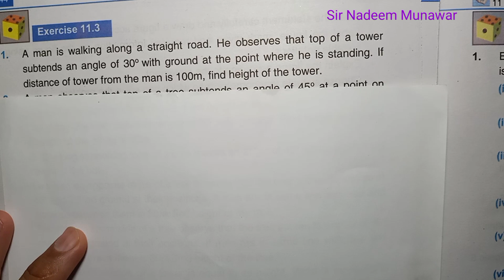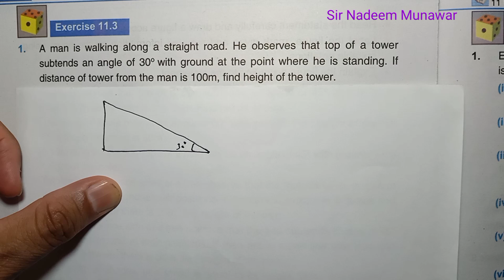Maths Class 8th NBF Ex 11.3 Q no 1 Q no 2 | trigonometry words problem Sir Nadeem Munawar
Maths class 8th ilmkidunya
national book Foundation maths class 8th